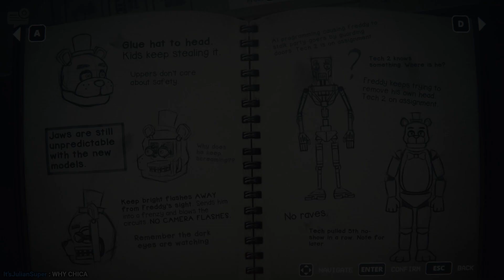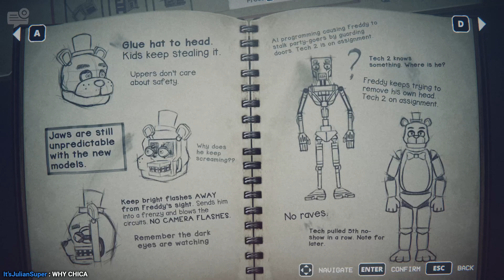FNAF: Into the Pit - First Look & Reactions! "1 Star Ending"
Join me as I dive into the terrifying world of Five Nights at Freddy’s: Into the Pit! 🎮👻 Experience the game LIVE as we explore the darkest corners of Jeff’s Pizza, where every creak and shadow could be Springtrap lurking nearby.